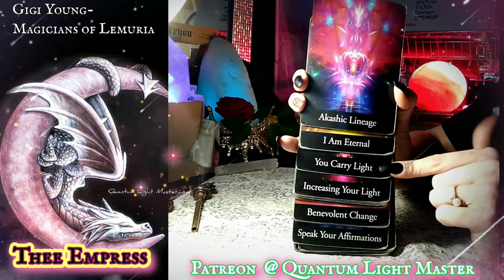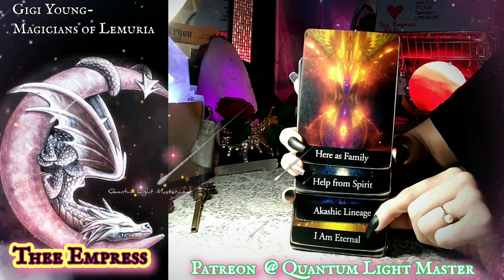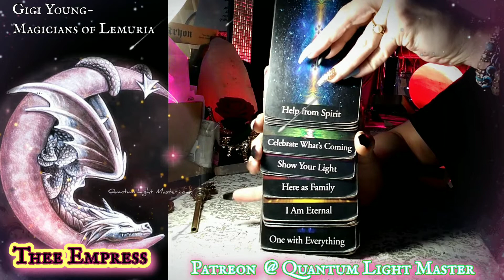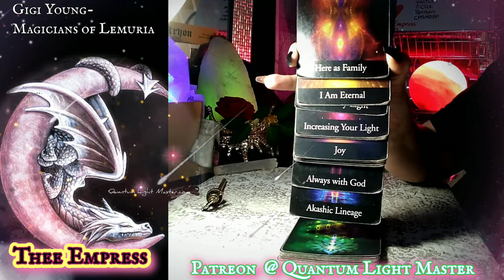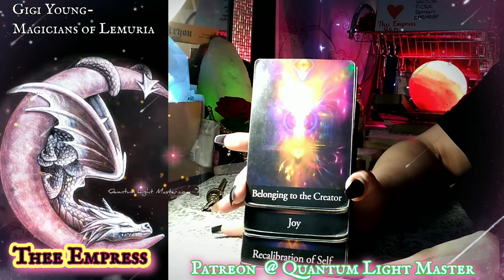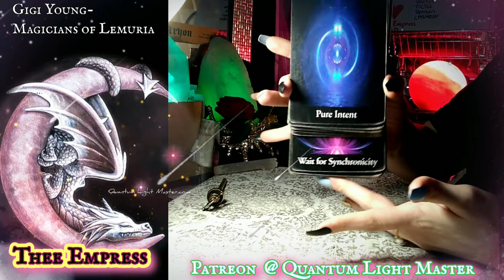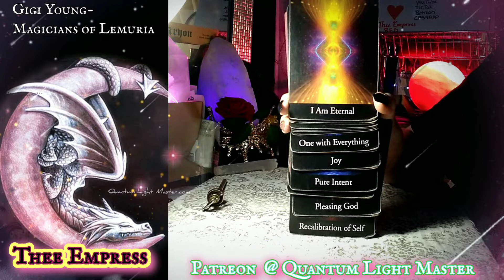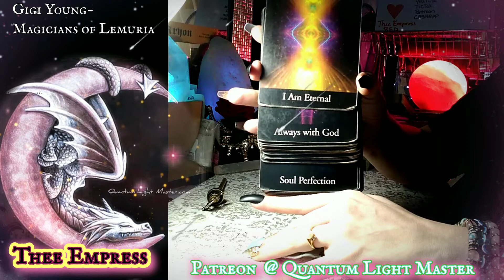The Magicians of MU/ Lemuria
The Magicians of MU/ Lemuria ‎@Gigi Young

Snatching galactic secrets
and soul medicine from the stars
I am Eternal. One with Everything.  Here to shine a flashlight on the Chosen Leaders of the New 5D Earth. I am a galactic space commander, Starseed, Star seer, & an Earth portal to other dimensions 🌹I am a quantum light master, teacher, and healer
 I am the wisdom of the feminine divine, in honor of the wisdom of the masculine divine.  One of the 144,000 rainbow warriors that your prophecies are waiting for...

- I consider myself a tarot therapist/teacher/healer for the Starseeds 😎 and the lightworkers ❤️

Please allow 5-7 days from time of payment to get your reading back via
PRIVATE YouTube link

Likes, shares and subscribers also help the channel and are greatly appreciated. I'm not the one who is going to tell you this 100 times in every video... please have some respect for my time and energy and hit the like button at least...

If you like this video check out some of my others such as 👇🏻
Gregg Braden - Developing Multidimensional Awareness
Brian Scott-Explaining the Merkabah
Latoya Okeia- Gods Word
Archangel Michael The event is now. 144,000 Remember Who U R!
The 1st Circle of 12 -Kryon. I would have titled this "Thee ⭕riginals" 😎🌹🧿
 Connect with your Guardian Dragon Meditation 🐲
Through the portal comes who you use to be... Kryon
Spiritual Tarot Therapy
New Earth, New Energy, New Humans ‎@Kryon Lee Carroll  ‎@Kryon